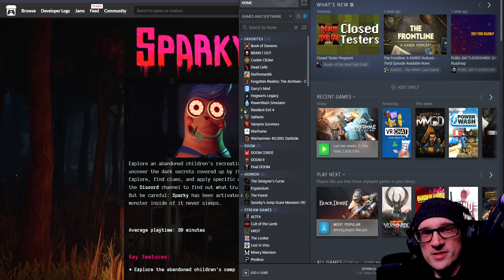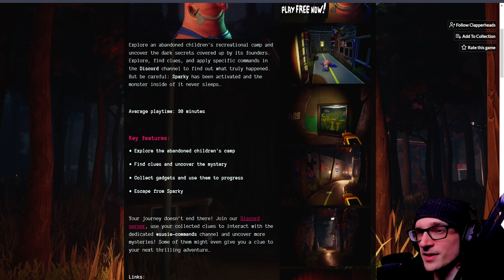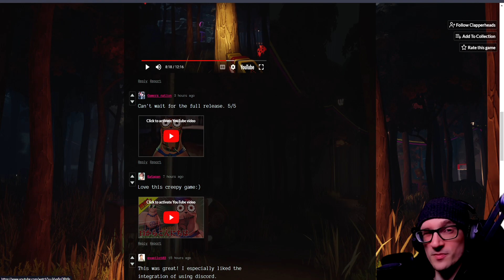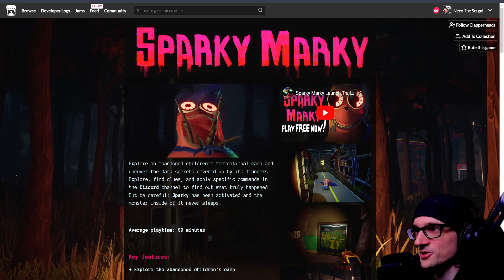Is This Just Another Garten of Banban Mascot Horror? | Sparky Marky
Is This Just Another Garten of Banban Mascot Horror? | Sparky Marky - Explore an abandoned children's recreational camp and uncover the dark secrets covered up by its founders. Explore, find clues, and apply specific commands in Discord.